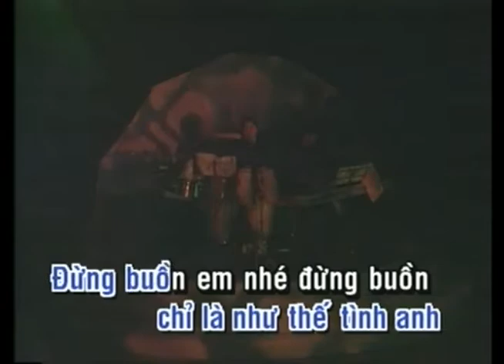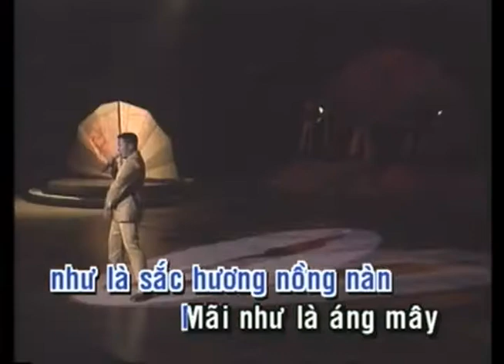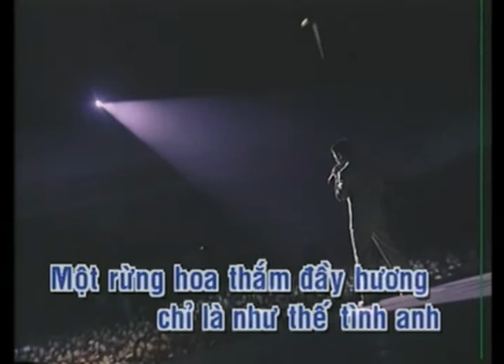Chỉ Là Như Thế | Bằng Kiều | Official Làng Văn (Lyrics)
Video này trong album: Làng Văn DVD 80 -  Duyên Dáng Việt Nam 9
Tên Bài Hát: Chỉ Là Như Thế
Ca Sĩ: Bằng Kiều
Tác Giả: Chưa Biết

Lời bài hát:

Một làn nắng ấm mùa Xuân
Một vầng trăng sáng đêm hè
Một rừng hoa thắm đầy hương
Chỉ là như thế tình anh
Ðừng buồn em nhé đừng buồn
Bài ca vẫn mãi ngời xanh
Nụ hôn sẽ mãi nồng nàn
Mãi như là nắng xuân, như là ánh trăng như là sắc hương nồng nàn
Mãi như là áng mây, như là tiếng ca, như là chiếc hôn đầu tiên